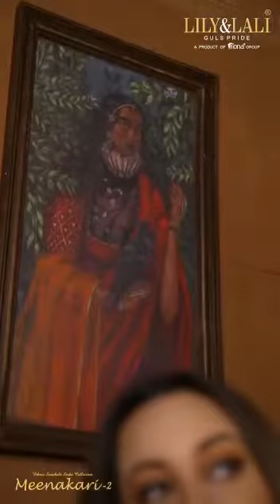CP1P68KCADL - LILY & LALI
*MEENAKARI-2*
_EXCLUSIVE SONAKSHI SINHA COLLECTION _

⭕️ Embriodary & Handwork on *Bemberg Silk* kurti
⭕️ *Jacquard* Placement Weaving Pant with *Mobile *Pocket*
⭕️ *JACQUARD DUPATTA*

SIZES- M, L, XL, XXL, 3XL

COMING SOON 🔜
PRE-BOOKING STARTED 🖊
FULL SETS ALSO AVAIL📚